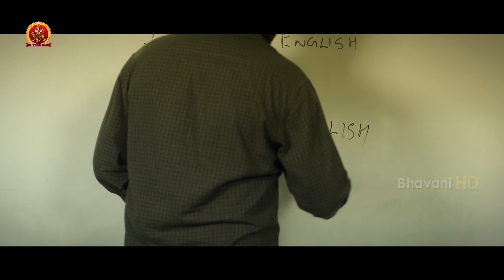పండు డైరెక్ట్ గా చేతిలోనే పడిందే | 2021 Latest Telugu Scenes | Jai | Reba Monica | Khiladi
Watch Khiladi Movie Scenes.

Starring: Jai, Reba Monica John, Robo Shankar , Daniel Pope, Illavarasu, Bose venkat, Amith Kumar Tiwari.
Director: A.N.Pitchumani
Producer: Rajasekhar Annabhimoju
DOP: R D Rajasekar ISC
Editor: Praveen K L